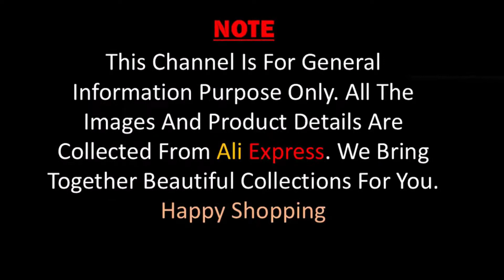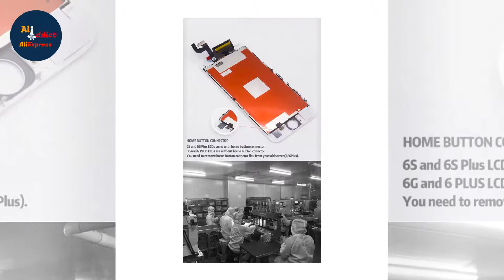Grade AAA For iPhone 6 6S Plus LCD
If you do make a purchase, any of the money earned will help continue supporting the website/channel.